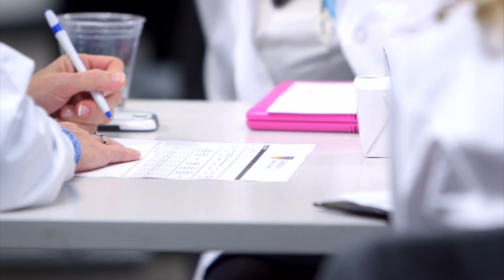Chamberlain University - Addressing The Social Determinats of Health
Published on 5/22/2020. What are social determinats of health? Chamberlain University prepares healthcare professionals to consider all the social determinants of health so that they can provide better care to the populations they serve. There are parallels between the determining factors that predict one’s health and the factors that predict one’s ability to succeed in education. Just as nurses must work to neutralize the social determinants of health in delivering care and optimizing the health of their patients, educators must do the same to help students succeed regardless of those determining factors.